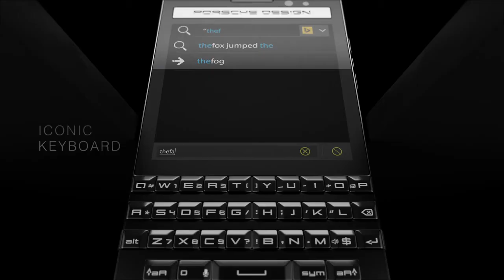Porche Design Blackberry smartphone